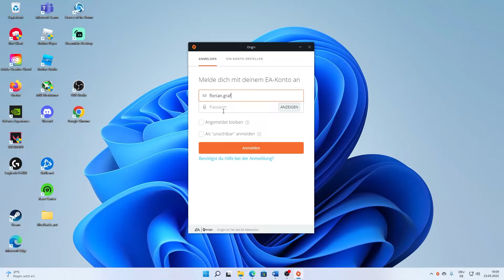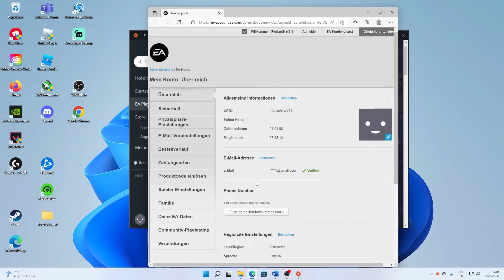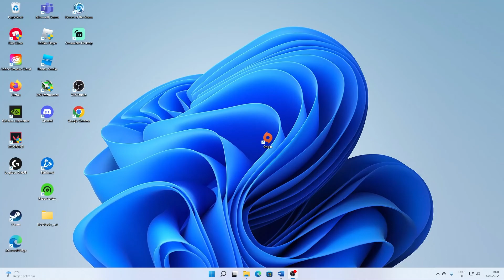Origin: SPIEL ZURÜCKGEBEN/RÜCKERSTATTEN! | Tutorial | Deutsch | 2024